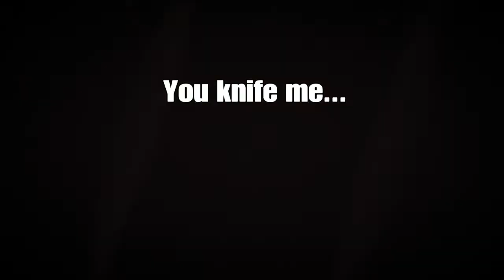Wins/Fails on Battlefield 1|Montage 4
Hey guys, sorry its been awhile. Heres my latest gameplay on BF1!
So i recently purchased a new Gaming PC, will have it up and running with in the next week or so. Really excited, will be doing alot more Vids and will be doing some cartoon animation. Also been thinking about doing some vlogs for you guys.